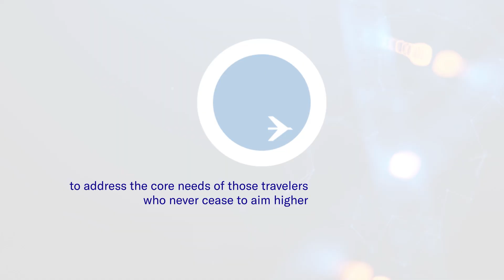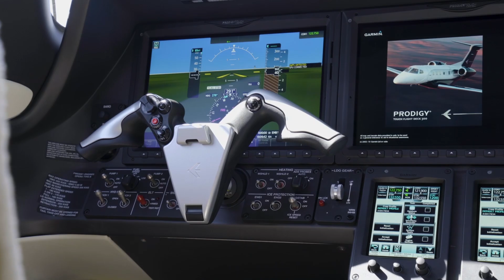Human Centered | Cleaner Airspace | Embraer Executive Jets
What does it mean to be human centered? Watch this video to find out how this philosophy has empowered us to design one of the healthiest cabin environments on board our Praetor family of aircraft.